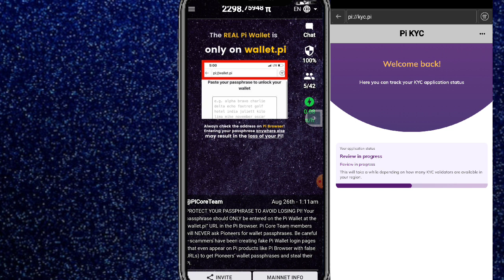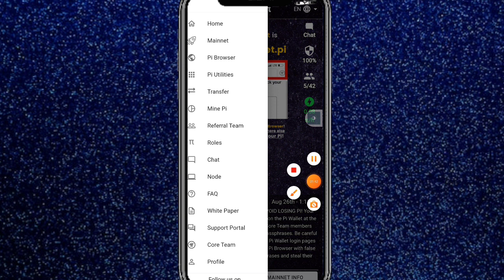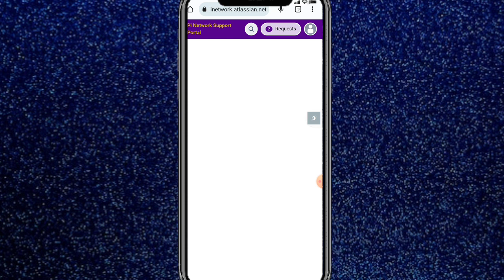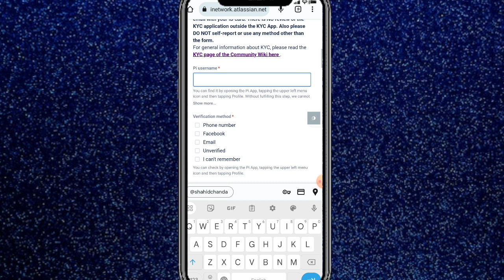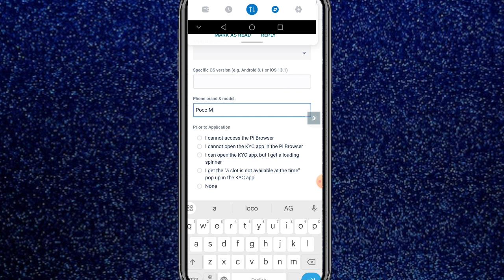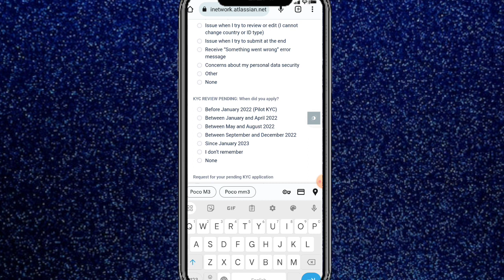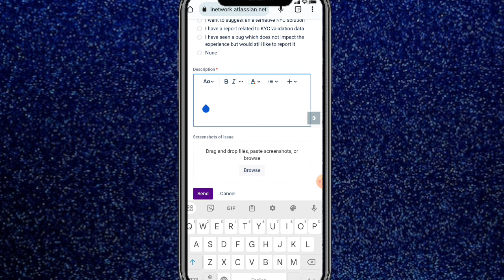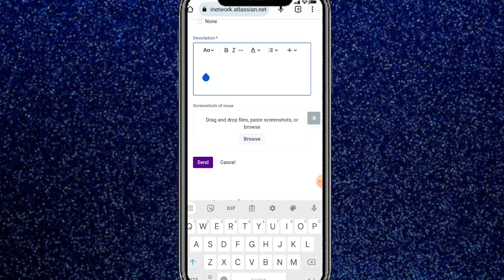Pi Network KYC pending Solution || pi network new update KYC || Pi Name change Kaise Karen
Suggestions 🔥
pi network KYC problem
pi network name change method
I network names change kaylise Karen
pi name change method
pi KYC review in progress solution
pi KYC problems

Pi Network
pi network
pi network
pi coin